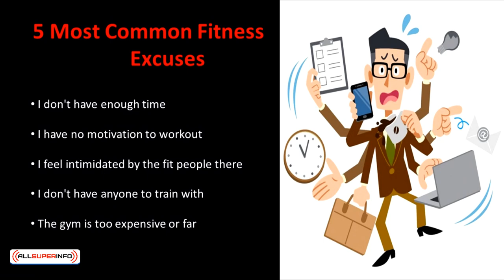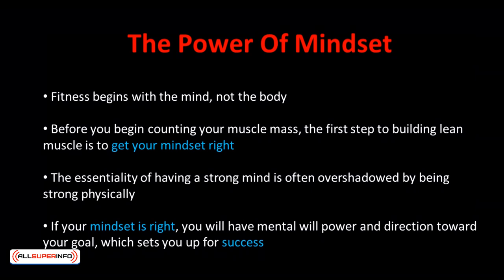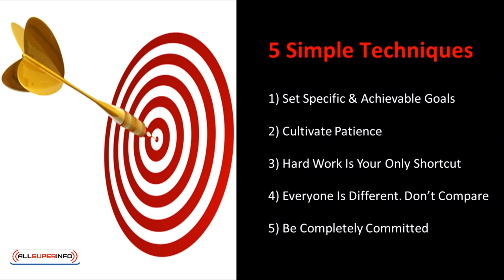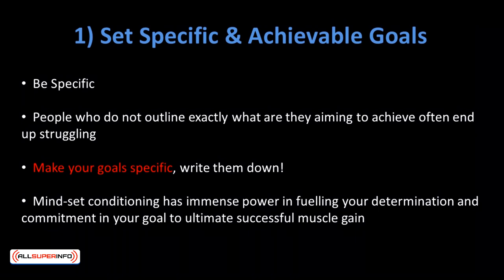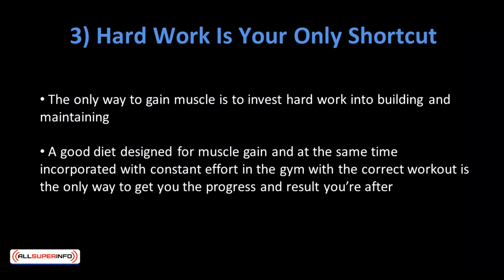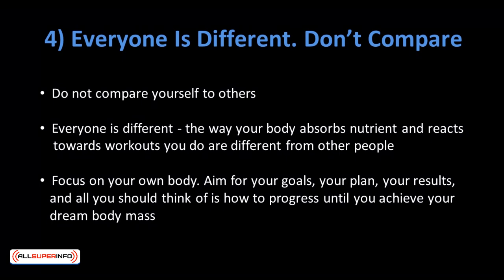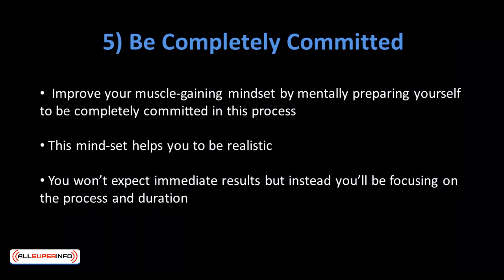Video 1 Mindset Conditioning